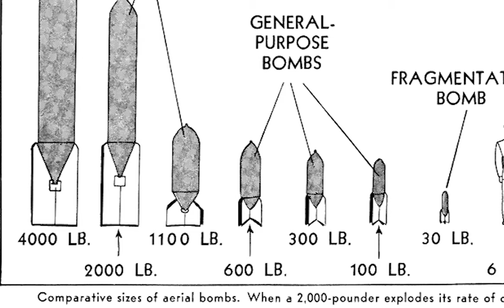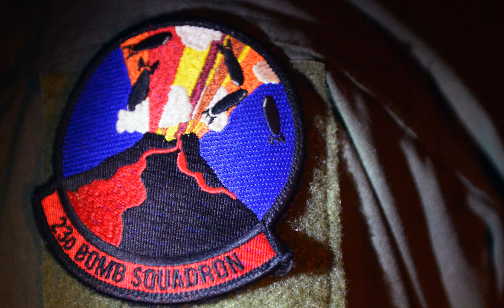Man vs. Lava – the Bizarre History of Bombing a Volcano (Airstrikes on Lava Flows!)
Have you ever wondered if you could stop a lava flow by bombing a volcano?  Yes, it's been tried.  Nowadays, that's a question that the people of Reykjavik, Iceland, are probably asking themselves.  About 86 years ago, in December 1935, the US Army Air Corps was called to do the job.

Story Research and Photo Credits:  US Army Air Corps 11th Squadron + US Army + US Navy + US Air Force + US Geological Survey + US National Archives + US Library of Congress + Hawaii.gov + Bill Larkins + Los Angeles Times Photographic Archive, UCLA Library + National Park Service + Toby Elliott + Jonatan Pie + Tanya Grypachevskaya + Cedric Letsch + Karsten Winegeart + US Air Force Global Strike Command + US Air Force Historical Research Agency + Army Ordnance Magazine, July-August 1943 + William Stein, the Jive Bombers + LaosGPSMap Adventure Tours + iFunny